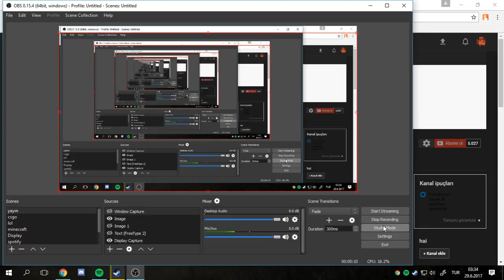Tekrar başlıyorum.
Lan bu defa ciddiyim